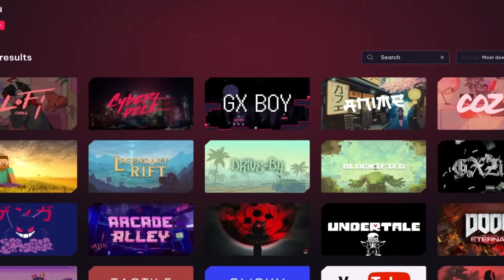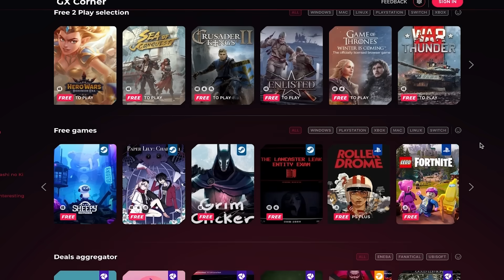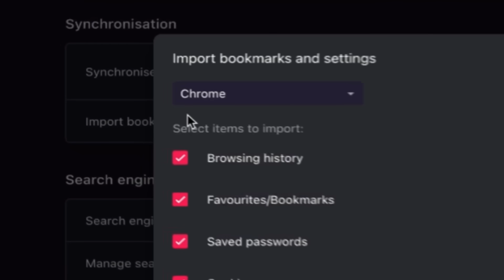SOUP PRANK CALLS INDIAN SCAMMERS ft. SwaggerSouls & Tranium